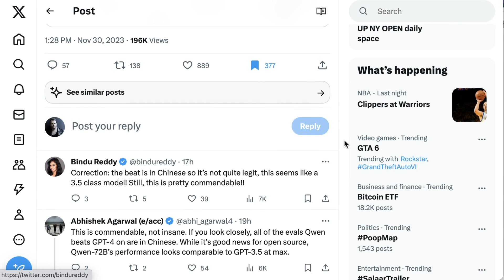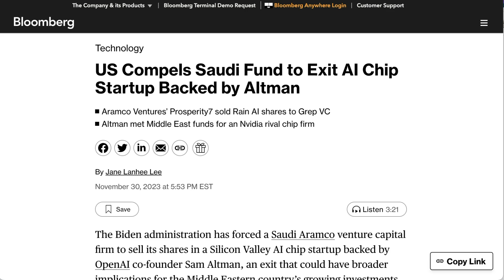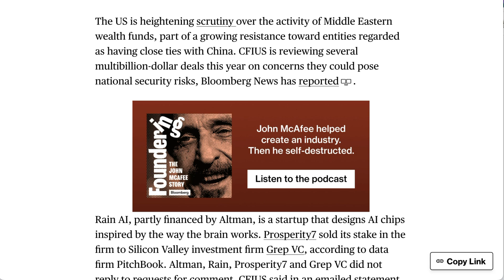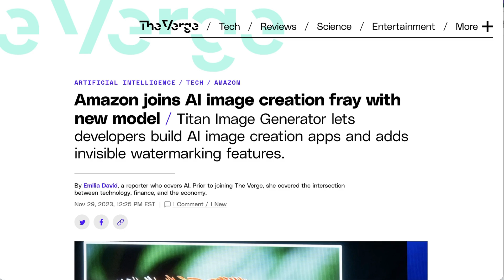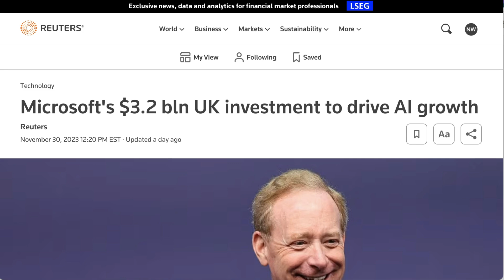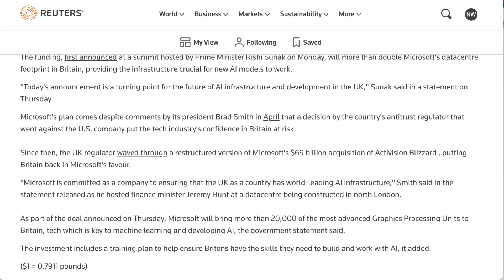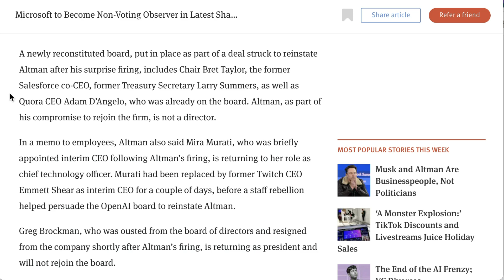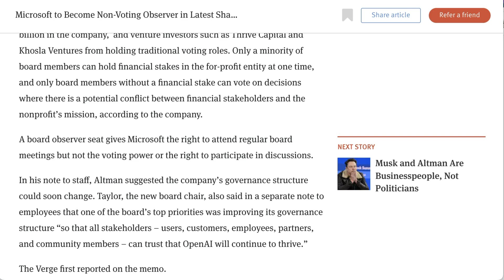Alibaba's Open Source Qwen Performing at GPT 4 Levels or Better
Alibaba's latest open source model is nipping at GPT-4's heels, and even exceeding it in certain benchmarks.